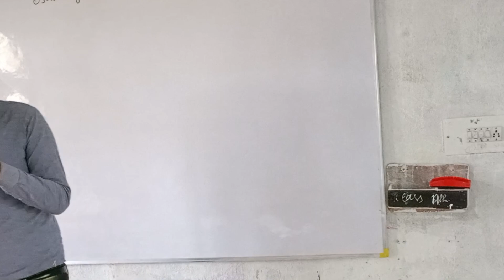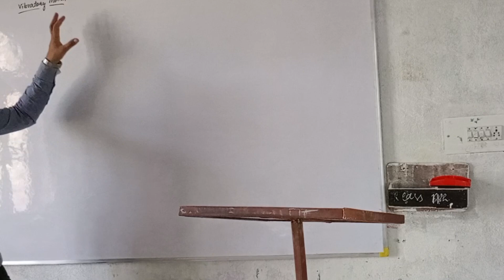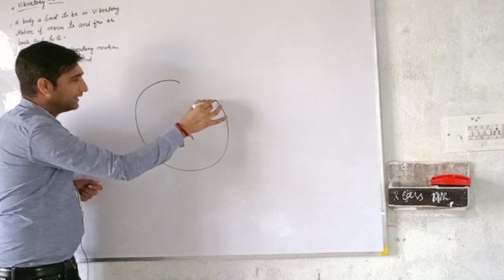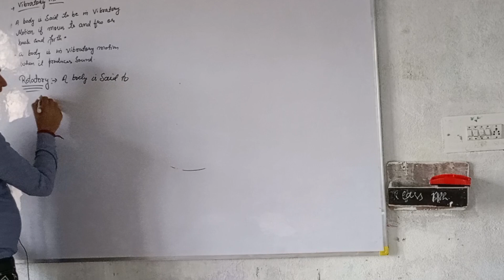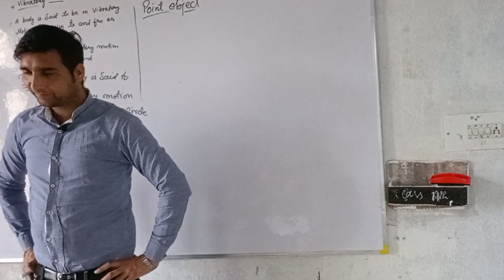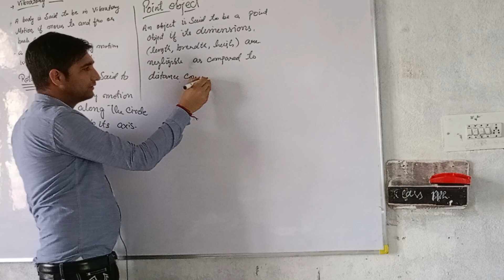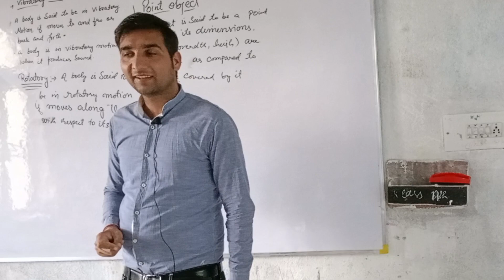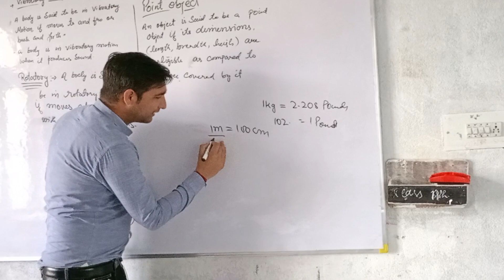Kinematics/Class 11th/Lecture 2/Types of motion/Distance and displacement/